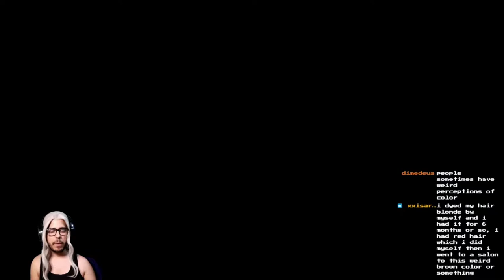Whitefox plays Hollow Knight part 8: Exploring the waterways and the Queens Garden